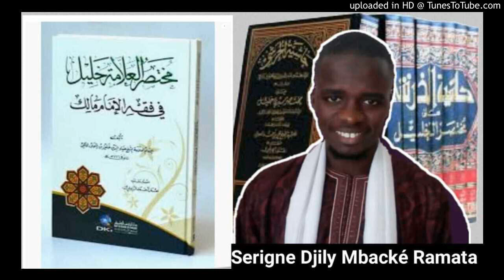Noy Xamé waxtu Julli Yi ( Muhtasar Al-xalil ) en wolof par Serigne Djily Mbacké Dcsf